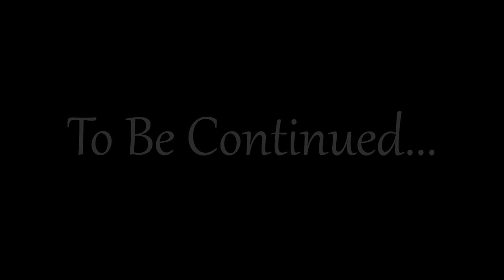Minecraft: Secrets of the Sands - Finale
The final episode of our journey to the desert dimension...What events will unfold?

Song: Some cool background track, you can probably ask me on discord and I'll send it to you